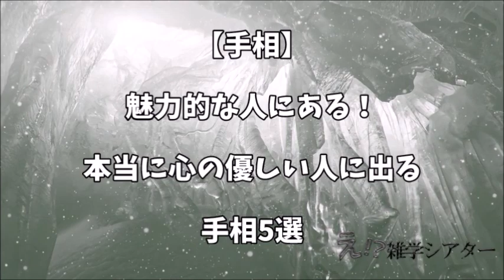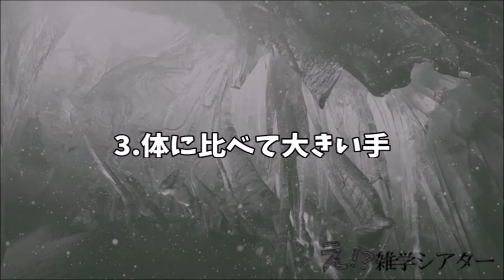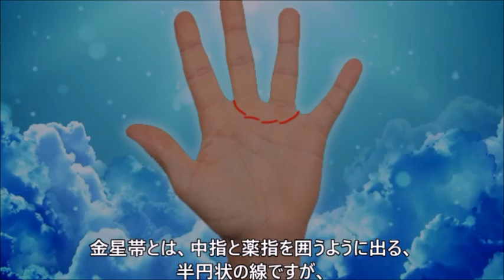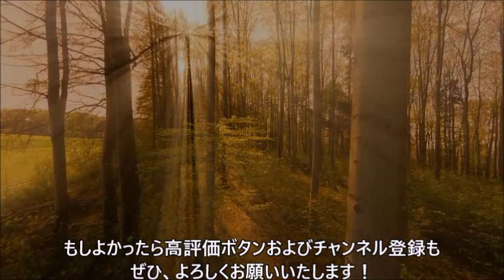【手相】魅力的な人にある！本当に心の優しい人に出る手相5選